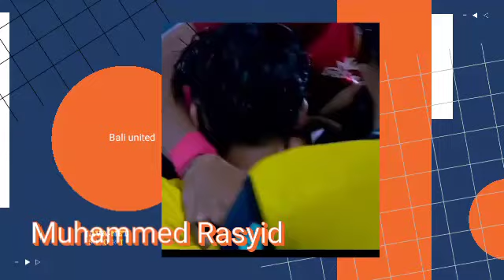Berkas CLEBERSON SOUZA sdh di meja PERSEBAYA~Muhammed Rasyid incaran berikutnya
Berita persebaya,liga 1 dan Timnas Indonesia terbaru hari ini.

Penafian Hak Cipta : - Berdasarkan pasal 107 Undang-Undang Hak Cipta tahun 1976 - Setiap Video, Audio, Footage, gambar, dll dalam konten ini di bawah ketentuan Penggunaan wajar, diizinkan oleh Undang-Undang Hak Cipta - Setiap konten di Saluran ini untuk tujuan seperti Pendidikan, Laporan berita, interpretasi, dll.